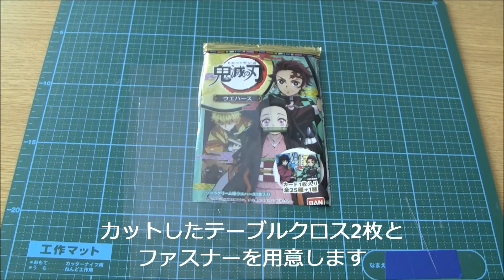１００均でDIY お菓子の袋で鬼滅の刃グッズをハンドメイド 今回作ったのはポーチ、カンバッチ、シャーペン、キーホルダーの4つ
先日、箱買いした鬼滅の刃ウエハースのパッケージを捨てるのがもったいなかったので、オリジナルグッズを作ることにしました！
どれも簡単に作れるので参考にしてみてください(*^。^*)